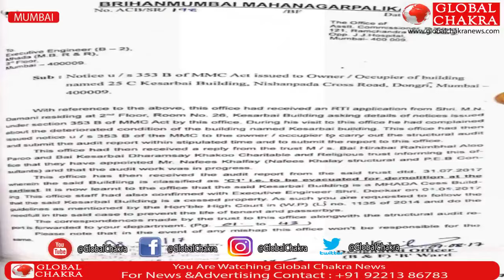मुंबई के ईमारत हादसे का ज़िम्मेदार कौन ?